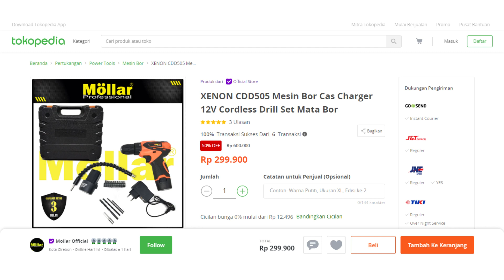BONGKAR MESIN BOR CORDLESS XENON CDD500 VS XENON CDD505 (PART 2)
Beli Disini
XENON CDD500 Mesin Bor Cas Charger 12V Cordless Drill 2 Baterai

XENON CDD505 Mesin Bor Cas Charger 12V Cordless Drill Set Mata Bor

Di video ini kami akan membongkar masing-masing mesin bor cordless XENON CDD500 vs XENON CDD505 dan menjelaskan setiap spare part dan komponen yang ada di dalam mesin. Kami berharap user dapat mengetahui dan mempelajari setiap bagian yang ada dalam produk ini.

XENON CDD500 = mesin bor baterai 12V, charger, 2 buah baterai, koper
XENON CDD505 = mesin bor baterai 12V, charger, 2 buah baterai, aksesoris mata bor, koper

Apakah produk ini layak dibeli?
Silahkan tonton video kami sampai selesai dan komentar mengenai kelebihan dan kekurangan produk ini.
Terima kasih.

00:33 : WHAT'S THE DIFFERENCE?
00:37 : Bongkar Housing CDD505
01:54 : Tampilan Mesin CDD505 Dibandingkan Dengan CDD500
02:33 : Detail Mesin CDD505
05:21 : Detail Mesin CDD500 Dibandingkan Dengan Mesin CDD505
11:25 : Info pembelian produk
11:43 : Spoiler next video